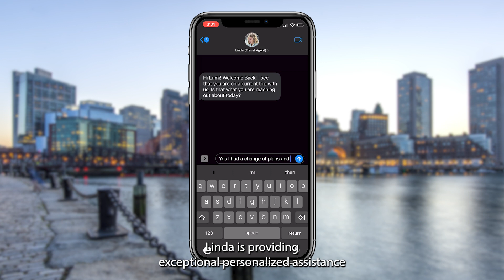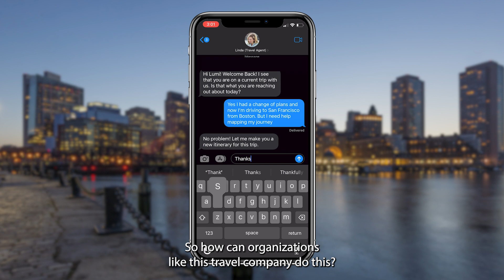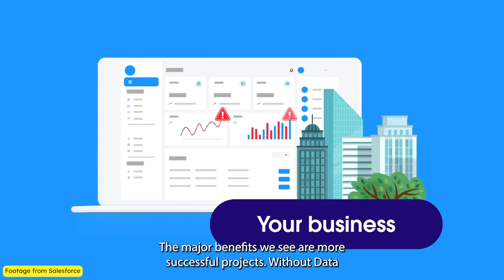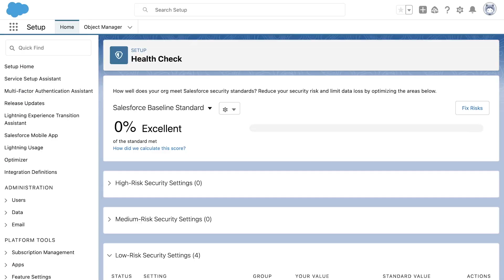Mission to Dreamforce | Salesforce Data Cloud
🚀 Inspired by Salesforce's 'Summer of AI,' Lumi's rocket adventure to Dreamforce took an unexpected twist when it crash-landed 3,000 miles away from San Francisco! Undeterred, Lumi teams up with an amazing travel agent via SMS for a magical, data-powered road trip of a lifetime, all thanks to Salesforce's Customer 360 and Data Cloud.
Discover how data turns dreams into reality from NeuraFlash's Chief Innovation Officer, Kartik Viswandha. 🌟